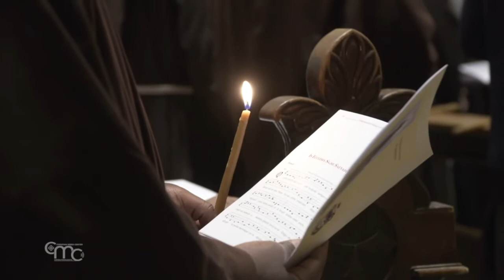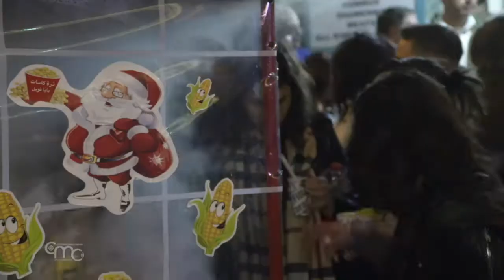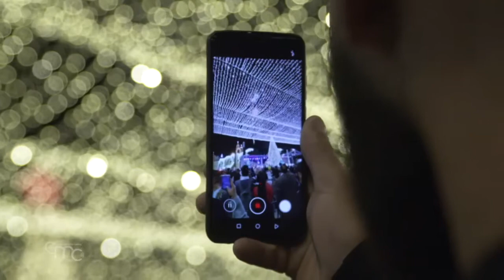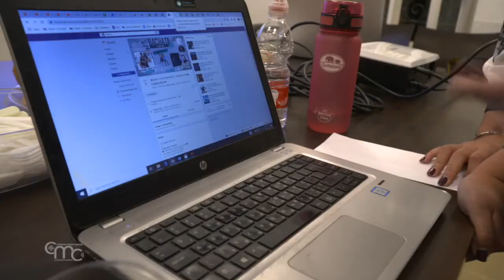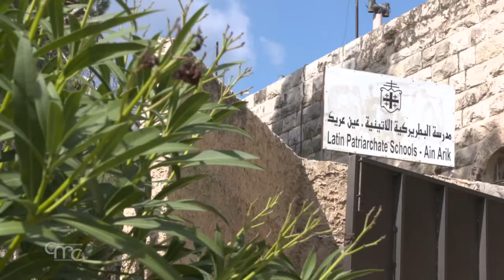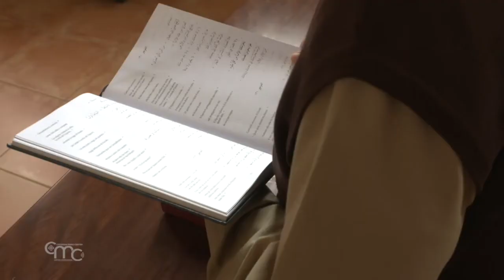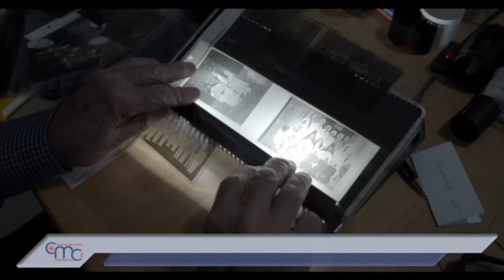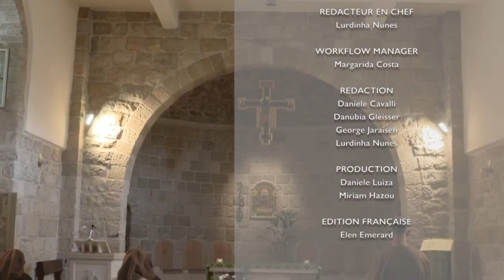Terra Santa News 06/12/2019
Cette semaine: l'arrivée en Terre Sainte d'un fragment de la relique de la mangeoire de Bethléem, l'entrée du Custode à Bethléem et le début de l'Avent, l'éclairage traditionnel du sapin de Noël sur la place de la Mangeoire, l'histoire de amitié entre les jeunes Lior et Manar, la communauté dossettiène d'Ain Arik. Enfin, l'histoire de Bethléem des 65 dernières années documentée par le photographe Maurice Michel.